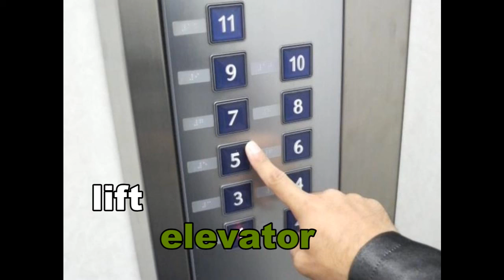Brit and Am English HQ.wmv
เรียนคำศัพท์แบบ British English และ American English